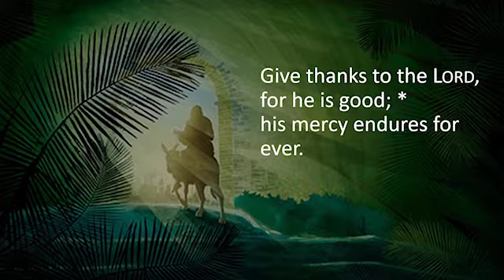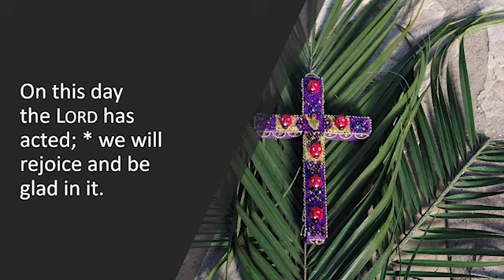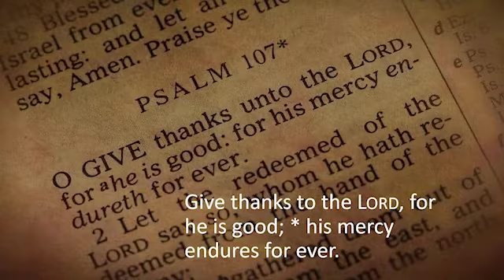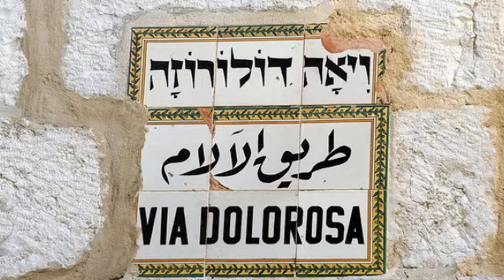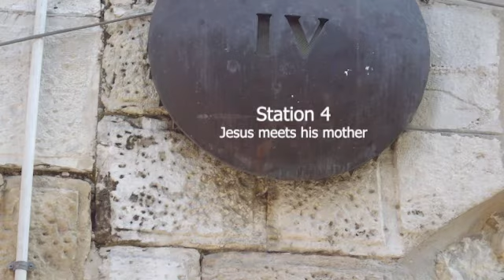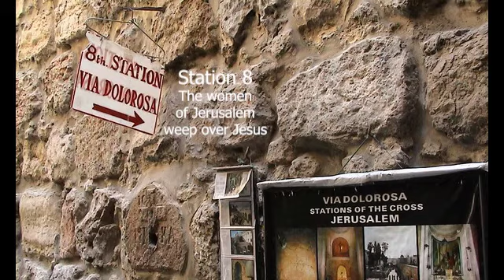Worship for Palm Sunday 2021, St. Luke's Episcopal Church, Knoxville, TN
St. Luke's Palm Sunday worship service follows the Episcopal Liturgy of the Word in the Book of Common Prayer. This service includes the Liturgy of the Palms at the beginning of the service.